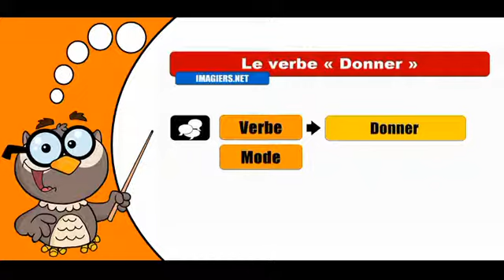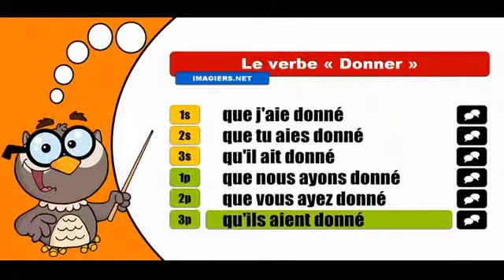學習法語共軛 # Donner # Subjonctif Passé